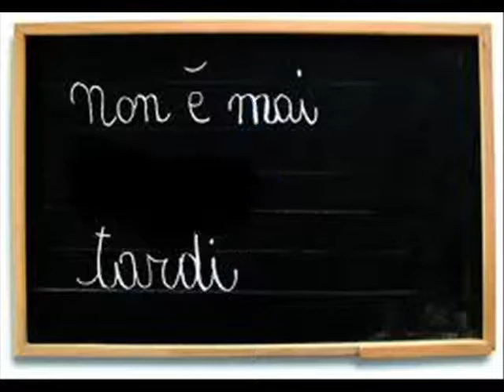SUCCEDE A CHI CI CREDE Gatto Panceri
Tratto dall'album Succede a chi ci crede Gatto Panceri *1993*

video 🎼 Catia C* Cofanetto